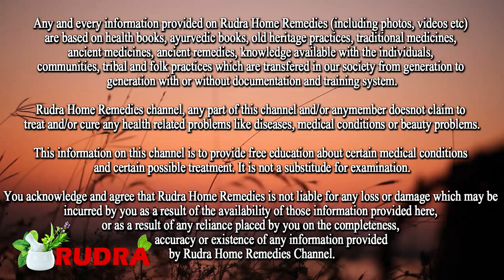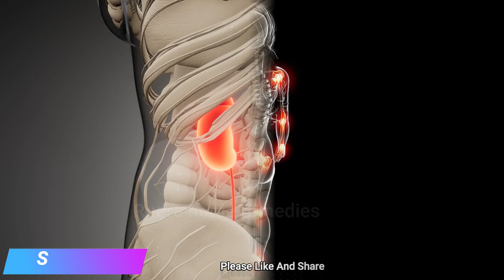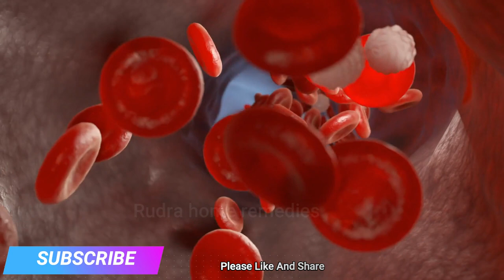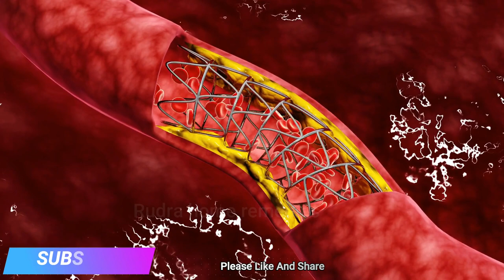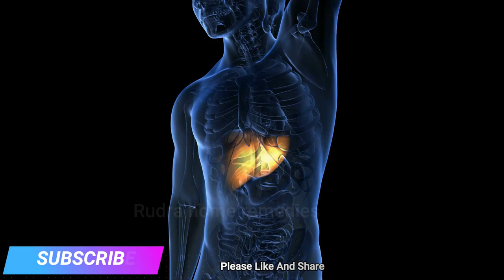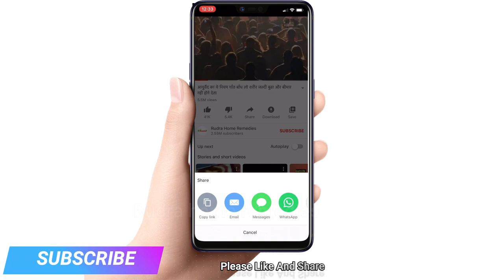पानी के साथ आधा चम्मच कलौंजी तेल पीने से Joint pain | कमजोरी जैसे 8 रोग जड़ से ख़त्म | Kalounji Oil